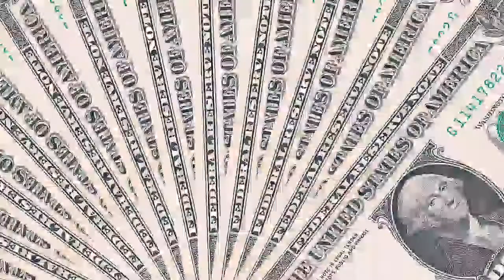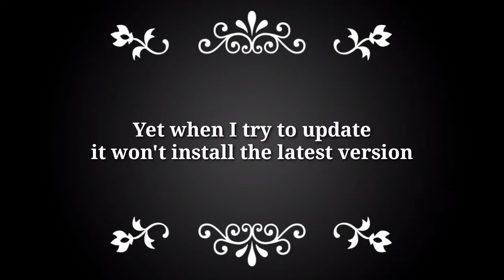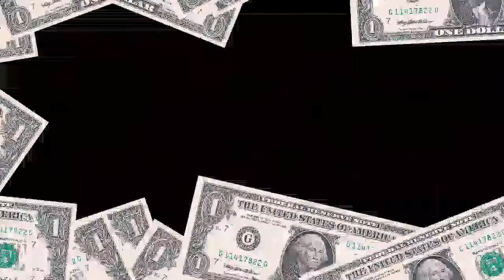CSR2 Quintin Brothers Camaro. 10k Views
Join me as I talk about several races and their rewards in CSR Racing 2.

I W0RK H4RD!
I WORK HARD!
Ich arbeite hart (German)
Trabajo duro (Espanol)

💡Do You Want Tips & Trix To Boost Your Journey In CSR2?